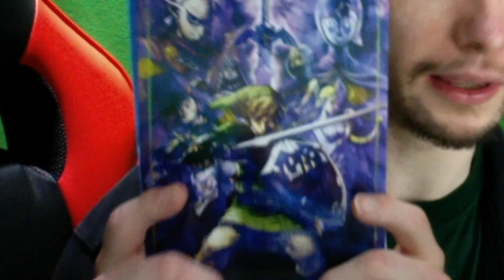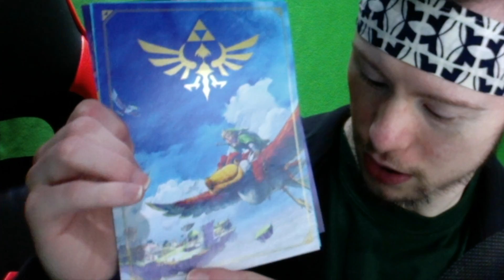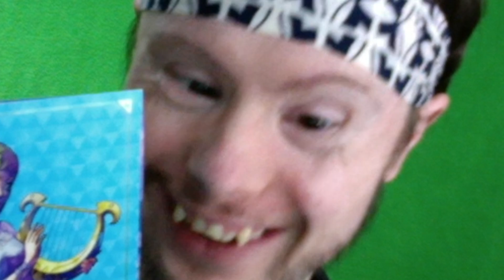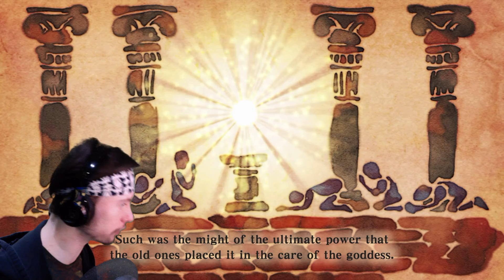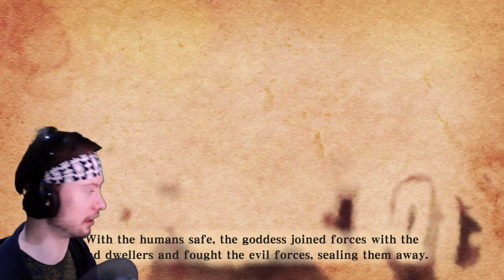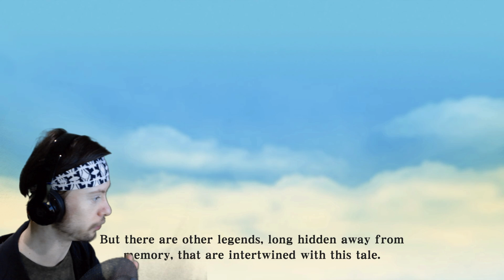SKYLOFT: A SCHOOL IN THE SKY | The Legend of Zelda: Skyward Sword